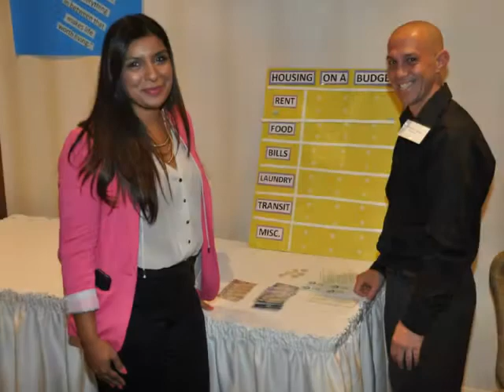Empowering youth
A poet, visual artist, novelist, vocalist, social service worker student, and public health nurse all shared their stories in a unique way at Youth Without Shelter's Annual General Meeting on September 19, 2013.